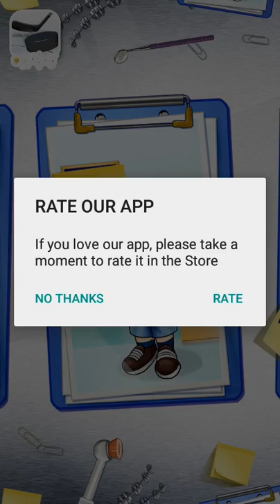Dentist Health Treatment Funny For Baby Kids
Dentist Health Treatment

Welcome To My "DEV IN Game" channel,Lot of Android,ios Funny and Action Game Available Here.
Here You Can See Everyday Morethan 10 Video,Just Enjoy and Lot of Share to Friend.